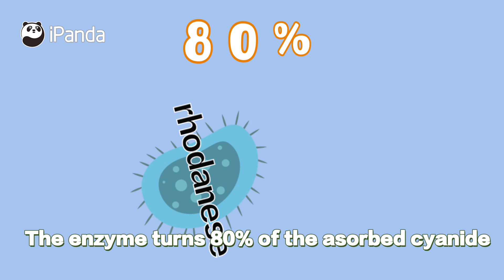Magic Power To Detoxify | iPanda